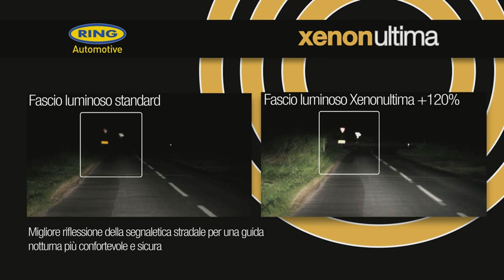Ring Automotive XenonUltima Italian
Xenonultima è la prima lampada omologata a produrre fino a il 120% in più di luce sulla strada

Il gas 100% Xenon e l'avanzata tecnologia con la quale è realizzato il filamento garantiscono eccezionali prestazioni di guida notturna

Xenonultima è omologata per uso stradale e pefettamente intercambiabile con lampade standard, non richiede alcuna modifica dell'impianto elettrico del veicolo.